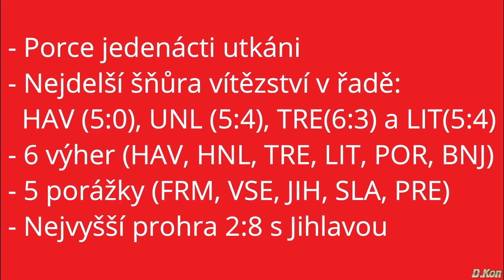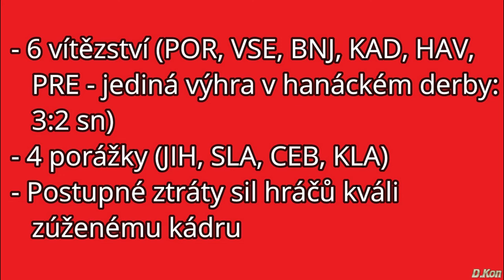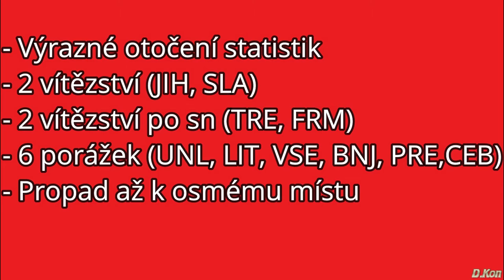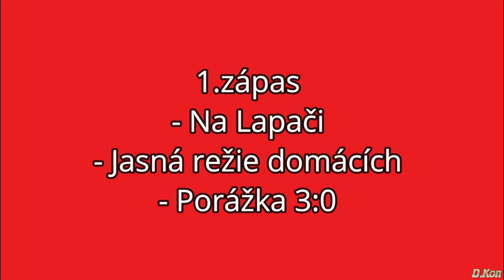Jak letěl čas 2.část (POSLEDNÍ VIDEO sezóny 2018/2019)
Podívejte se na shrnutí druhé části sezóny 2018/2019.

Příchody:
David Dvořáček Útočník HC Sparta Praha Prodloužení smlouvy

Jan Starý Útočník HC Dynamo Pardubice Smlouva na jeden rok

Ondřej Mikliš Obránce HC Sparta Praha Prodloužení smlouvy

Ladislav Havlík Obránce HC Dynamo Pardubice Prodloužení smlouvy

Radek Prokeš Útočník ČEZ Motor České Budějovice Prodloužení smlouvy

Alex Rašner Obránce Piráti Chomutov Prodloužení smlouvy
Lukáš Žálčík Útočník HC Dukla Jihlava Nová smlouva

Jan Zdráhal Obránce HC Dukla Jihlava Nová smlouva

Marek Račuk Útočník HC Slavia Praha Nová smlouva

Václav Meidl Útočník LHK Jestřábi Prostějov Nová smlouva

Tomáš Štůrala Brankář Aukro Berani Zlín Střídavé starty ze Zlína

Daniel Huf Brankář Aukro Berani Zlín Střídavé starty ze Zlína

Vojtěch Krejčiřík Útočník Kadaň Hostování

Michael Foltýn Obránce HC Oceláři Třinec Hostování

Mario Kellner Obránce Springfield Jr. Přestup

Ondřej Matýs Útočník Pardubice Hostování

Rhett Holland Obránce Pardubice Hostování

Petr Antoníček Útočník Pardubice Hostování

Dušan Žovinec Obránce Frýdek-Místek Hostování

Vojtěch Dobiáš Útočník Berani Zlín Střídavé starty

Zdeněk Čáp Obránce České Budějovice Hostování do konce sezony

Sebastian Fajkus Útočník Berani Zlín Střídavé starty

Tomáš Pšenička Útočník HC Sparta Praha Střídavé starty

Filip Hanták Útočník Piráti Chomutov Try-out

Jakub Husa Obránce Liberec Hostování

Odchody:
Marek Drtina Obránce Nice (Francie) rozvázání smlouvy

Jan Rudovský Útočník HC Frýdek Místek přestup

Dušan Žovinec Obránce HC Frýdek Místek přestup

Dominik Groh Brankář HC Slovan Ústí nad Labem hostování

Marek Švarc Útočník ... ...

Matěj Zabloudil Útočník Hodonín ...

Daniel Krejčí Obránce Trenčín Hostování

Jaromír Kverka Útočník Slavie Praha Hostování

Michael Foltýn Obránce ... ...

Alex Rašner Obránce AZ Residomo Havířov Hostování